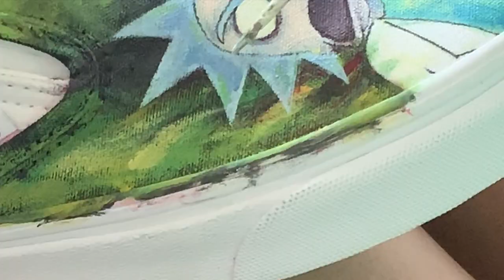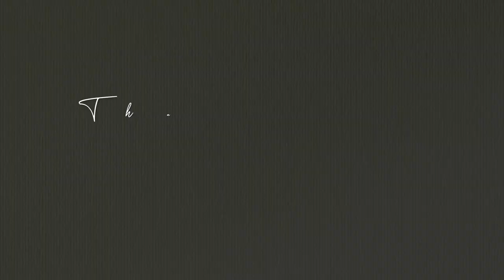Painting Custom RICK & MORTY Vans - (Timelapse Tutorial)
Stefanie